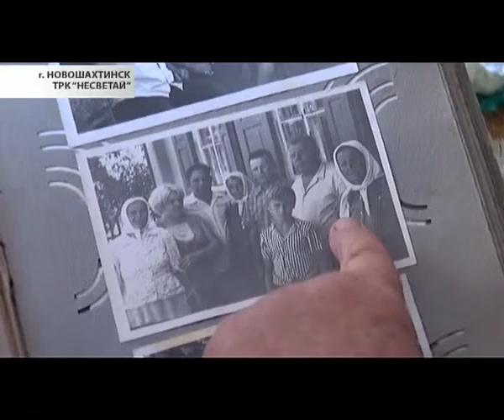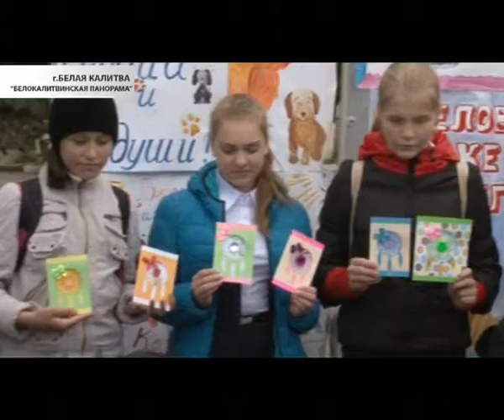Главное. Время местное, 23 октября